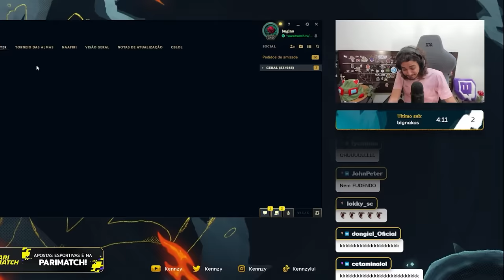A REGRA É: VENCER SEM PEGAR NENHUMA KILL! | FLEX